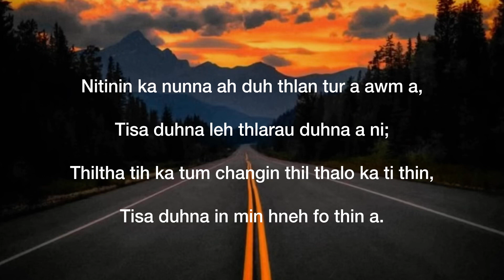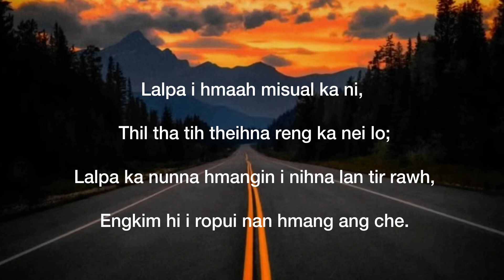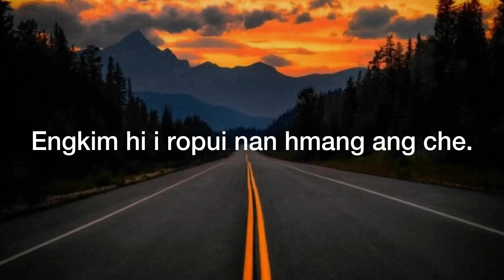Bethsy Lalrinsangi Song #mizo